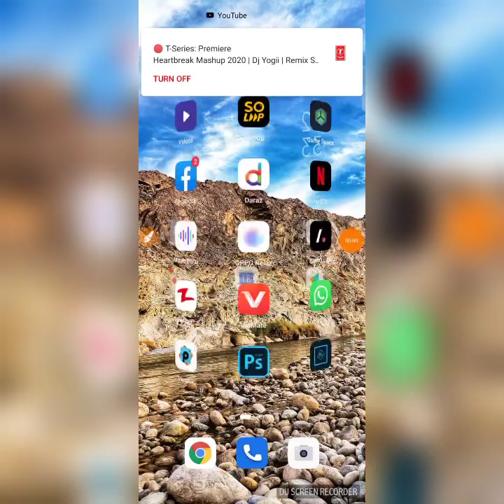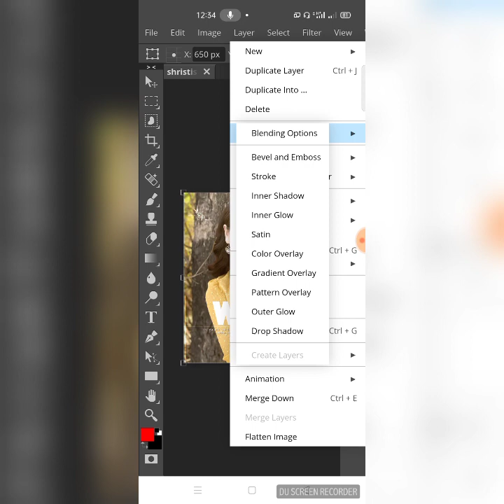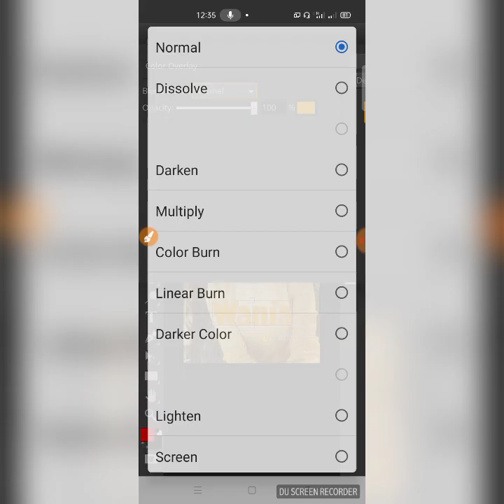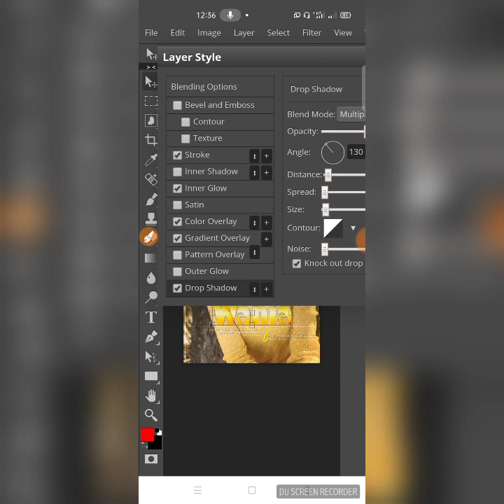Photopea Latest Colour Glass Font || Sufiyan EditX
Photopea Link 👇
Photopea.com/?utm_source=homescreen